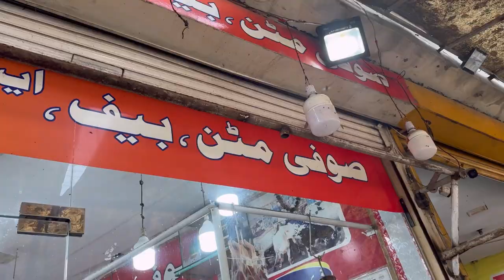Meat shopping | This video only for Meat Lovers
Welcome to our meat shopping ! In this video, we'll walk you through everything you need to know to choose the best cuts of meat for your next culinary masterpiece. From selecting the freshest cuts to understanding different grades and marbling, we've got you covered. Whether you're a seasoned chef or just starting out, this guide will help you make the most out of your next trip to the butcher.